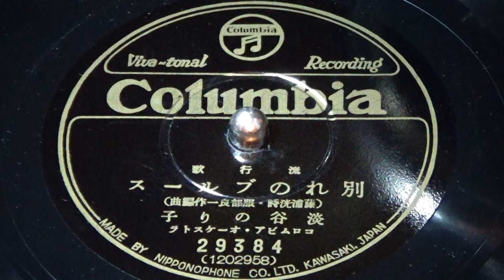別れのブルース 淡谷のり子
蓄音機で聴く昭和の流行歌。昭和12年7月新譜。この歌の演奏レコードがあります